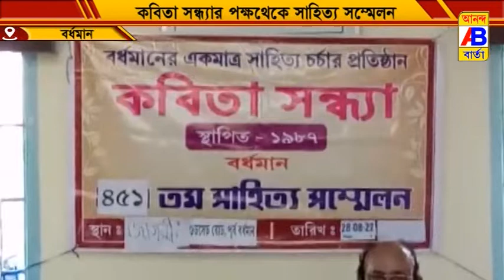সাহিত্য চর্চার প্রতিষ্ঠান কবিতা সন্ধ্যার 451 তম সাহিত্য সম্মেলন অনুষ্ঠান হলো